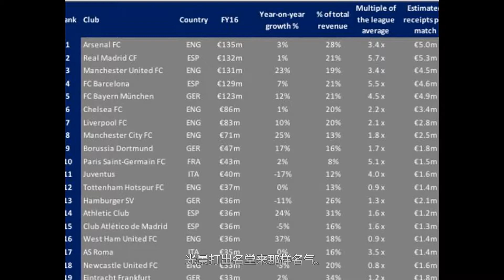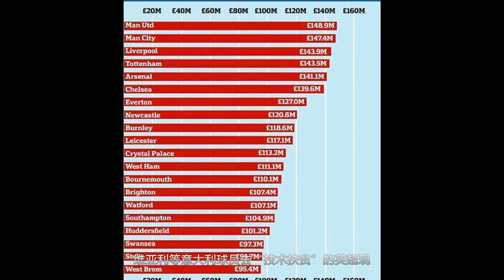意甲观察：群雄并起有待时，今夕仍是“二人转”